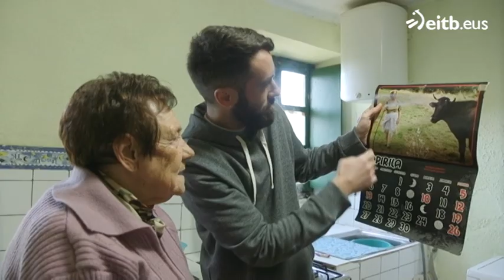Pagadikeriak eta Zuhaitzen deabrukeriak, Maruri-Jataben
Mikel Pagadi eta Zuhaitz Gurrutxaga Maruri-Jataben (Bizkaia) izan dira, 'Herri Txiki Infernu Handi'n. 'Deabrutxoek' han bizitako momenturik onenak bildu ditugu.